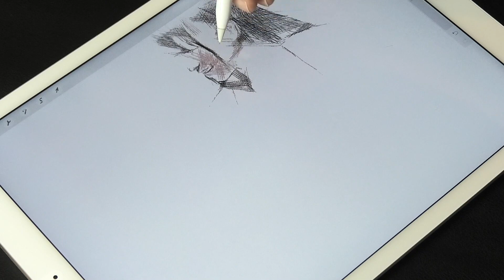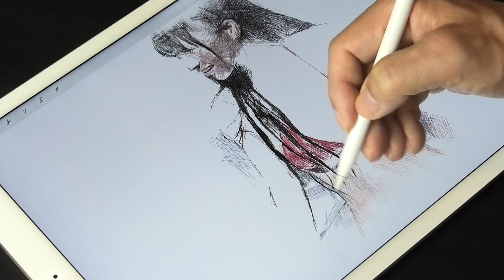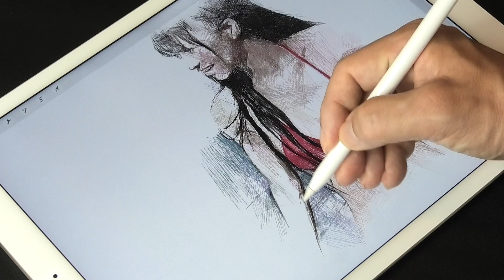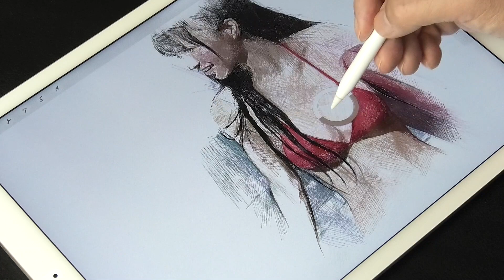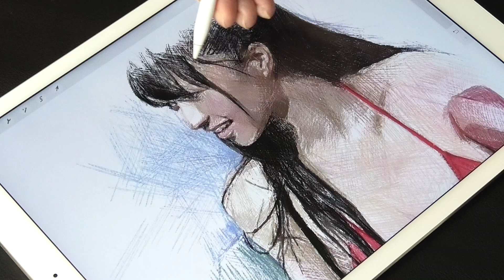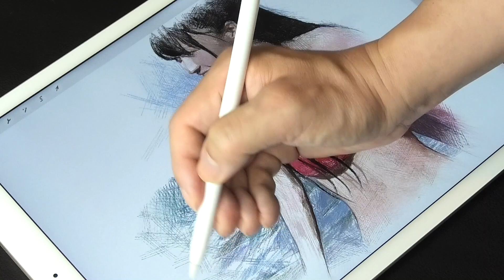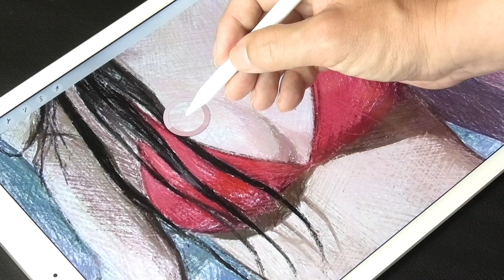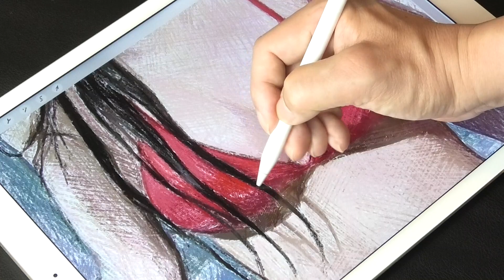Drawing Rina Aizawa : 逢沢りな | Using Procreate iPad Pro | Only with lines | プロクリエイト/水着グラビア | ArtyCoaty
Hello everyone:) This time I drew the popular Japanese actress Rina Aizawa. I hope you enjoy it.